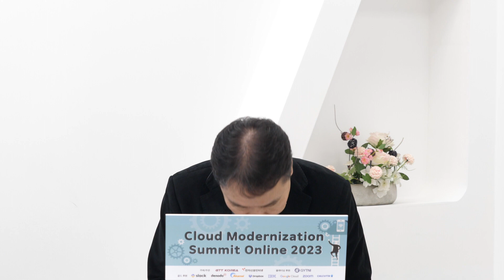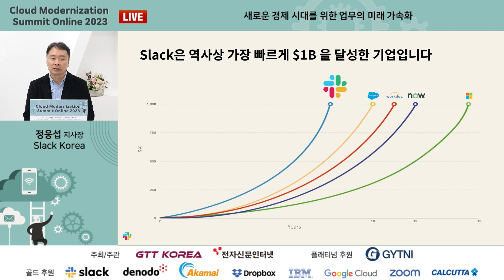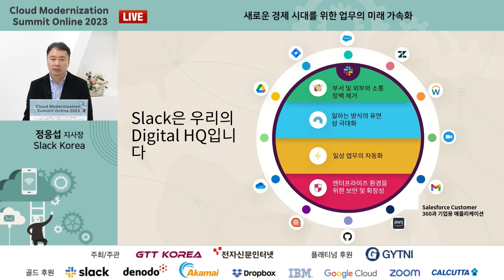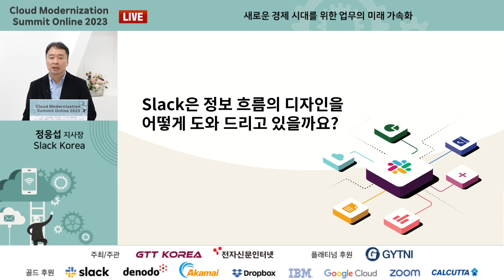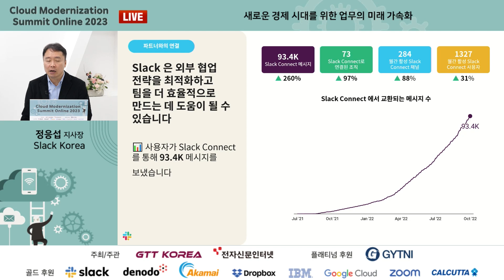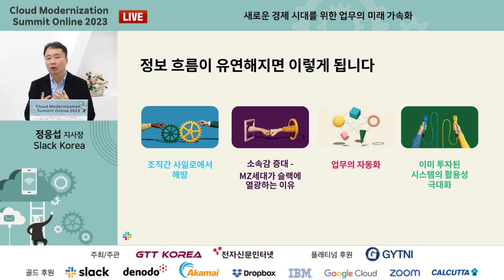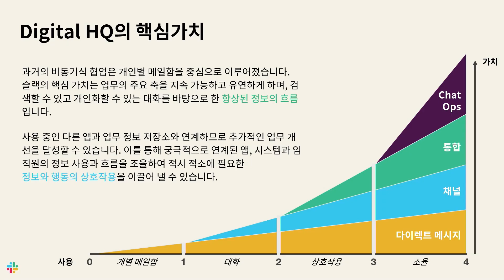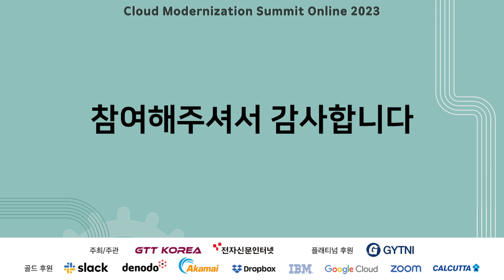새로운 경제 시대를 위한 미래의 업무 전략 가속화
전 세계적 경제 불확실성이라는 새로운 난관에 직면하고 있다.
고용이 둔화되고 예산이 삭감되어 이미 보유한 리소스를 보다 효율적으로 활용해야만 한다.
미래를 대비하고 현재의 어려움을 극복하려면 기업은 정보의 흐름을 새롭게 디자인하고 이를 통합할 수 있는 디지털 중심의 솔루션으로 생산성을 높여야 한다.
슬랙코리아의 정응섭 지사장이 슬랙(Slack)을 활용해 팀이 효율성과 생산성을 극대화하고, 모든 조직의 가장 중요한 목표, 즉 뛰어난 제품과 서비스를 제공하는 데에 어떻게 집중할 수 있는지 설명한다.